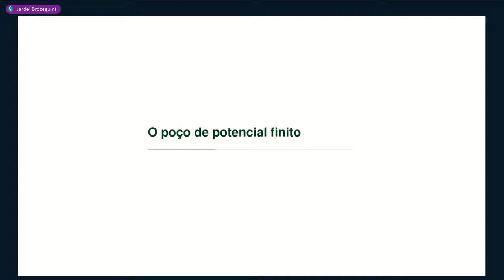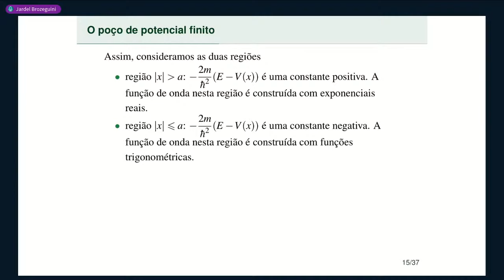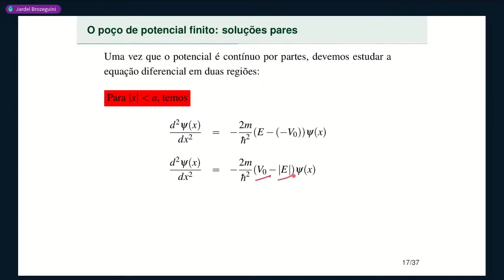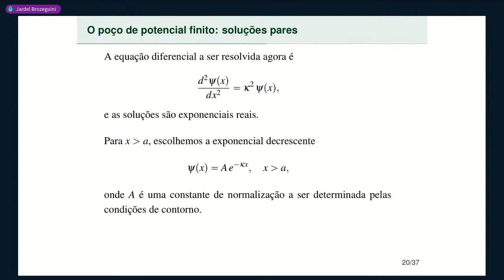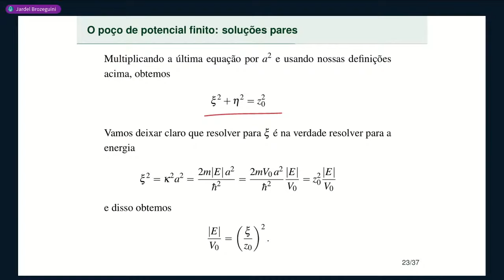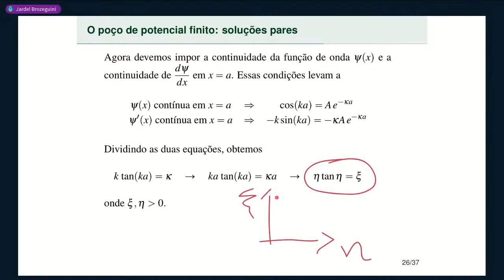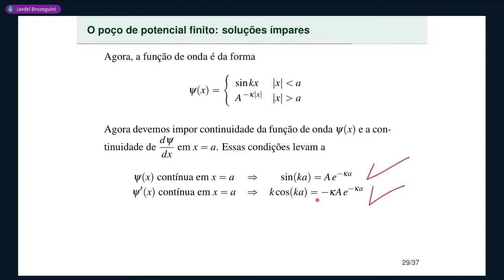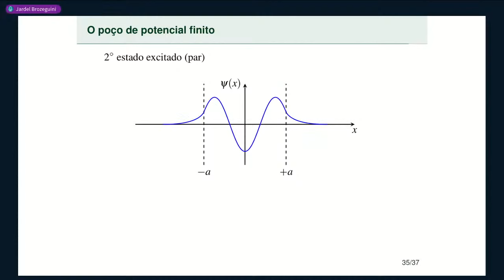Aula 11 • Parte 2 • O poço de potencial finito